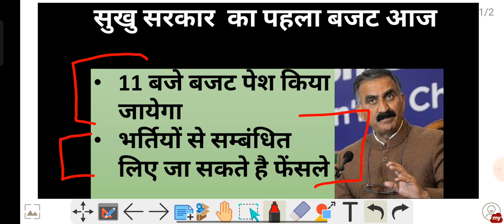हिमाचल प्रदेश की नई सरकार का पहला बजट आज | नई भर्तियों की और रोजगार के Update आज मिल सकते है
Himachal Pradesh budget 2023-24